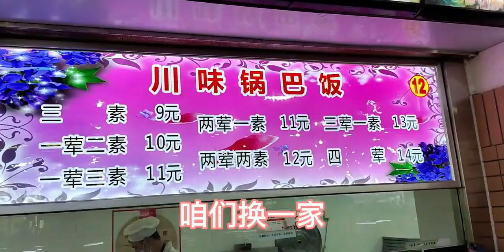day88 川味锅巴饭 十战六级 西安电子科技大学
六级